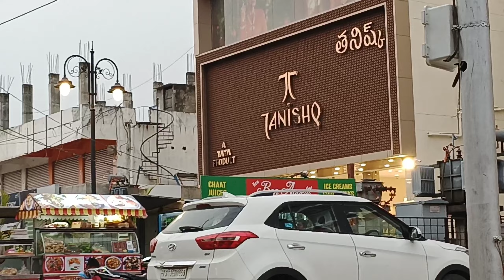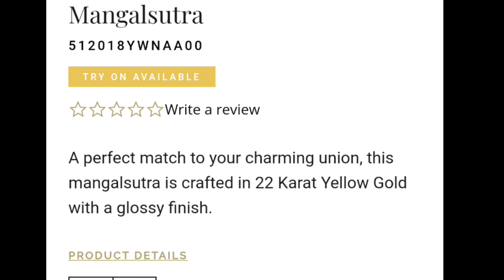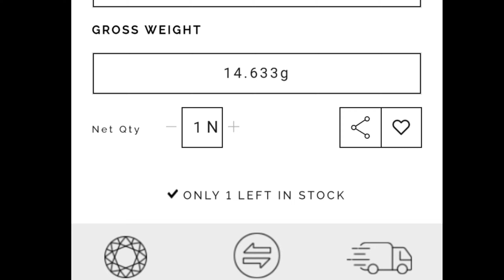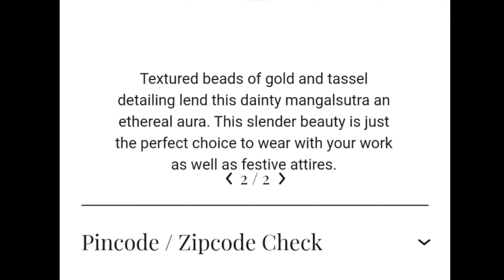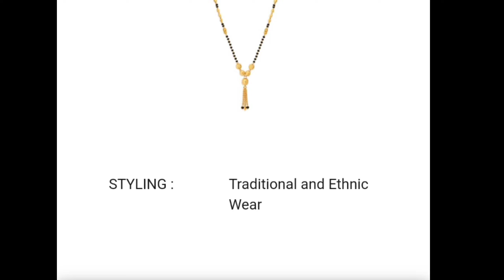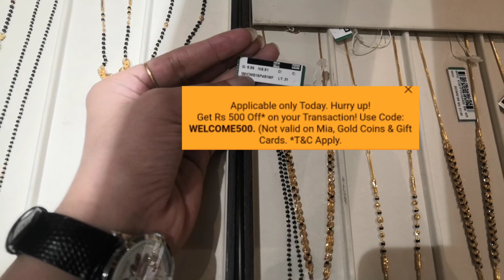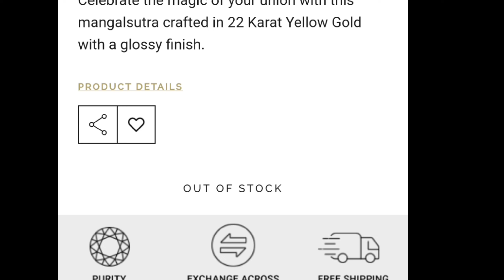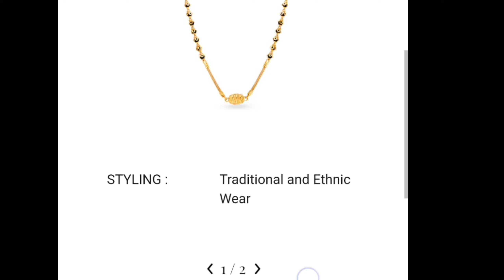Tanishq light weight gold mangalsutra design with weight and price | Tanishq latest gold mangalsutra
Tanishq gold and diamond mangalsutra with weight & price
Latest Tanishq mangalsutra designs
Tanishq gold mangalsutra new collection design
bahut mangalsutra for my mother
Tanishq latest gold shorts mangalsutra design with weight and price

In this video you will see some latest gold mangalsutra designs with weight and price There is offer going on online shopping from Tanishq showroom
 Offer full details you will get to know from video
1 gram gold price 22 carrot gold 🥇 4960 when I actually visited it might change till my video reaches to you.

Tanishq mangalsutra design
Tanishq mangalsutra designs and price
Tanishq gold mangalsutra designs with price
Tanishq gold mangalsutra
lightweight mangalsutra
latest Tanishq diamond mangalsutra
daily wear mangalsutra gold
daily wear and party wear gold mangalsutra collection